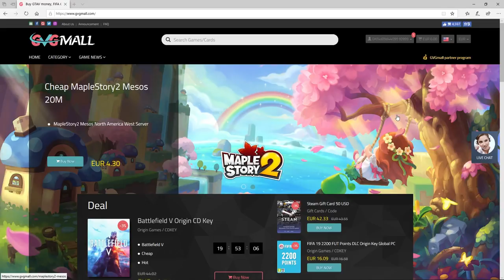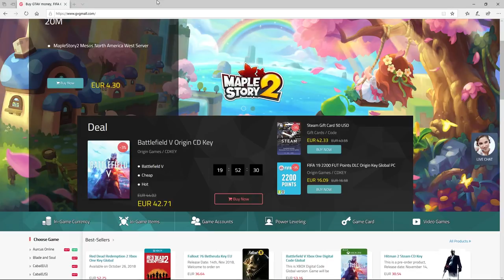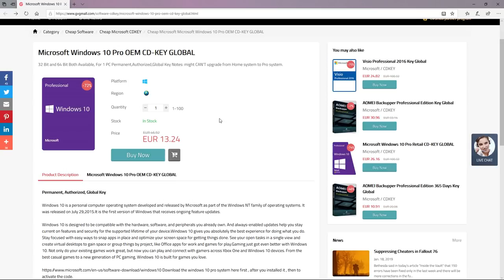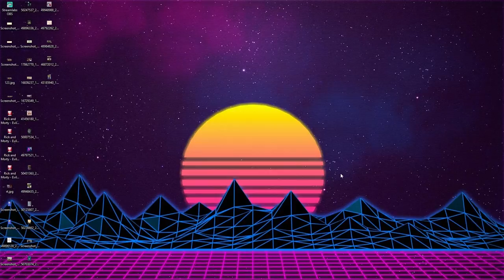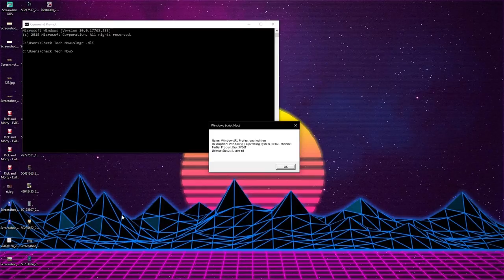GVGMALL , WINDOWS 10 PRO KEY GIVEAWAY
Το βίντεο αυτό είναι μια προσφορά του GVGMALL

Tα κλειδιά Windows 10 Pro μπορείτε να τα βρείτε
και χρησιμοποιώντας το Κωδικό  CTN20 έχετε -20% Έκπτωση

Η κλήρωση θα γίνει το Live Μου στο twitch TV την ερχόμενη Πέμπτη:

📬 Αν θέλετε να στείλετε τα δικά σας Fanmail η Διευθυνσή μου είναι:

Κωνσταντίνος Σάλιακας
Ατσική Λήμνου
Λήμνος

Τ.Κ. 81401